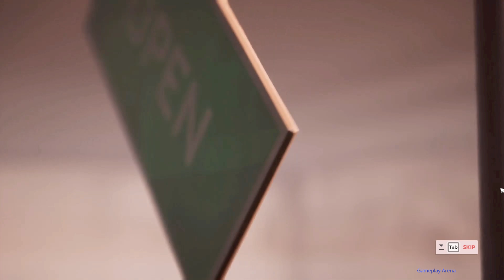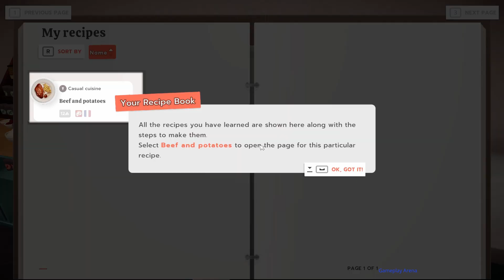Chef Life - TOKYO DELIGHT - PC Gameplay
Explore Japanese gastronomy with the TOKYO DELIGHT pack. Add 8 iconic Japanese recipes to your menu, all of which can be upgraded up to 3 times. Prepare delicious ramen, tempura, gyoza and, of course, traditional sushi. Use 24 new ingredients to prepare your dishes, including wasabi, soy sauce and miso, to offer new taste experiences to your customers. Master the art of preparing sushi rice with a new dedicated cooking station. You control the amount of vinegar to add to achieve the right balance and create the perfect rice, an essential component of the cuisine from…

TITLE: Chef Life TOKYO DELIGHT
DEVELOPER: Cyanide Studio
PUBLISHER: Nacon
RELEASE DATE: 28 Mar, 2024
GENRE: Simulation, Casual, Management